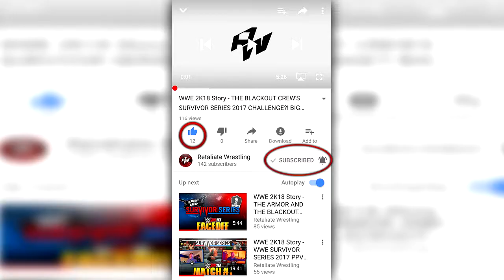WWE 2K18 Story - WWE CLASH OF CHAMPIONS 2017 PPV! MARCUS VS DANIEL! CHAMPION VS CHAMPION MATCH!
➤Our WWE Clash of Champions 2017 PPV concludes with a Champion vs Champion Match! The Retaliate World Champion, Marcus, takes on the Retaliate International Champion, Daniel! Which champion is better? Find out what happens in the WWE 2K18 Clash of Champions 2017 PPV, WWE Clash of Champions 2017 Simulation in the next installment of the Retaliate Wrestling WWE 2K18 Story!

➤Our WWE 2K18 Story is an entertainment based show similar to WWE 2K18 Story Mode, WWE 2K18 Custom Story, and WWE 2K18 Story Creator. We also cover WWE 2K18 Universe Mode and WWE 2K18 Top 10 videos.